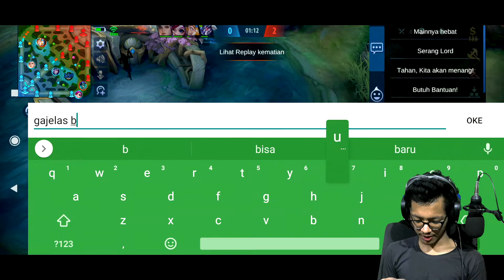BUILD CLAUDE TERSAKIT 2020 TERBARU BUILD TOP GLOBAL 1 CLAUDE AUTO GENDONG - MOBILE LEGENDS INDONESIA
Maap bukan orang jago!!! cuman fun player pengejar kegembiraan saja bradah & sistah!!! ENJOY WATCHING!!!

JANGAN LUPA DISUBSCRIBE GESSS!!! BANTU AKU NGEMBANGIN CHANEL INI MKAKEK BKING POUDER!!! HAHAHAHAH...
MAKACI YANG UDAH SELALU NONTON VIDEO AKU YAK!